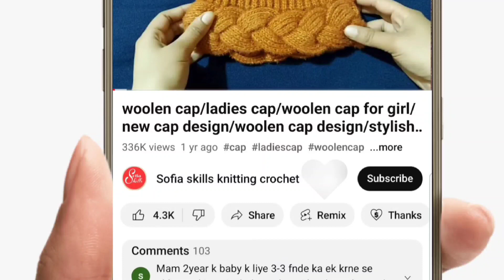koti sweater design/Blouse sweater design/chakor neck sweater/half sweater knitting/crop top knit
koti sweater design/Blouse sweater design/chakor neck sweater/half sweater knitting/crop top knitting with english subtitles

About video
in this video you watching beautiful koti sweater
chakor neck blouse looking very beautiful
I hope you like crop top
if you like

   1:58 Back side
47:10 front side
1:07:02 combine shoulder
1:12:09 backside neck border